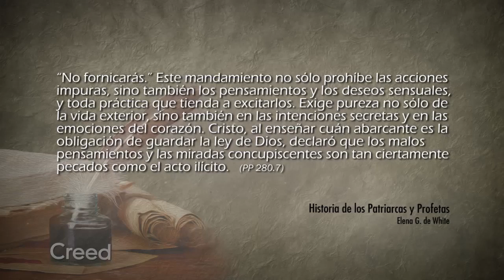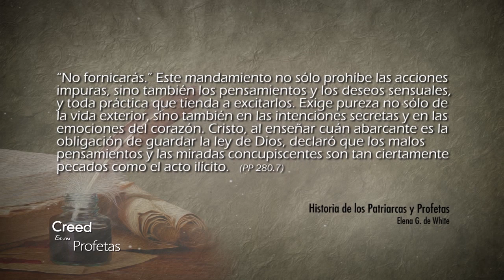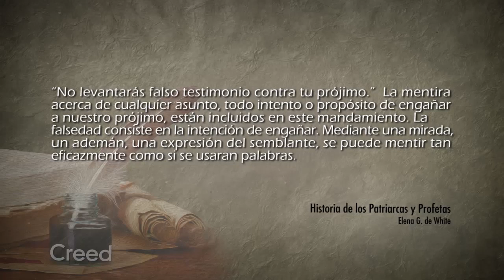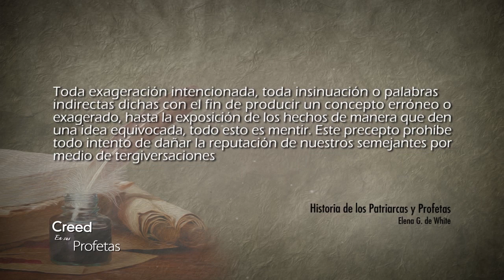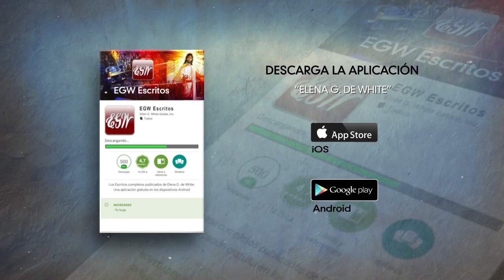Creed en sus profetas - 07/11/2018 – Génesis 26